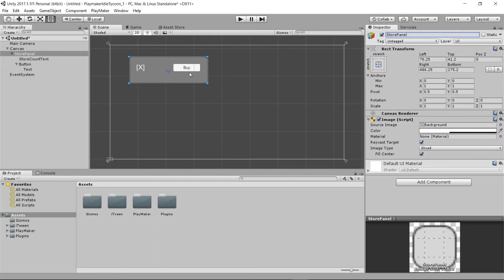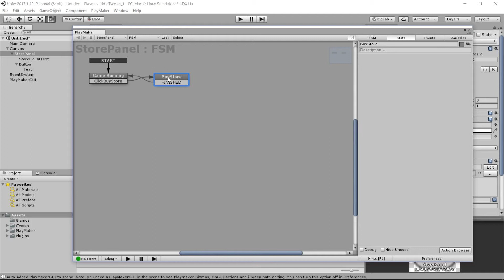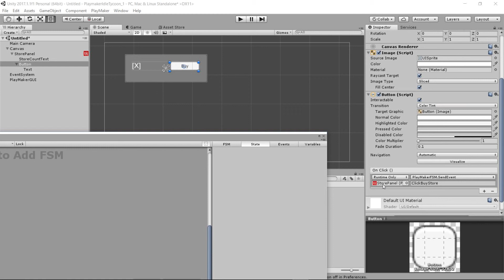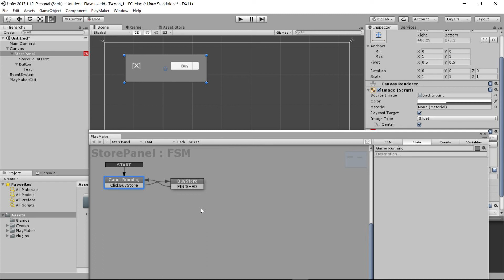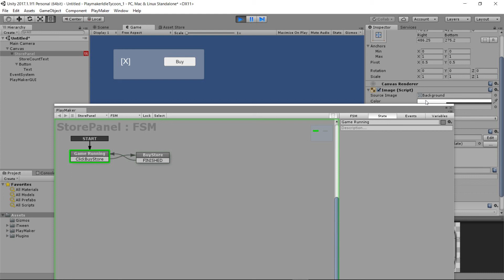Build an Idle Business Tycoon Game with Unity3D & PlayMaker EP3: Your First Finite State Machine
Build an Idle Business Tycoon Game with Unity & Playmaker without writing a single line of code! Build your very first game today!

Lecture #3: In this lecture we create our very first finite state machine to update text labels and begin creating our interactions within our game.

Learn Visual Programming!

This course is for anyone who wishes to build an Idle Business Tycoon Simulation Game in Unity3D using a visual development tool called PlayMaker.  With PlayMaker, you can make entire games without writing a single line of code. In fact, in this course we build and entire working prototype of an Idle Business Tycoon Simulation game using only visual diagrams.

Learn the power of visual programming:

Perfect for making your very first video game ever! Requires Unity3D (Free to download) & playMaker

Start from the very beginning and follow step-by-step. The course is designed for complete beginners

This course is fast paced and focused on building your game. Although this is for beginners these are not boring lectures with fillers. Each lecture you will be learning to design games and building on your game

With Playmaker you can build a complete game in Unity 3D. If you know C# you can add additional functionality through actions.

Visual Development will let you focus on the features of your game. Not trying to debug complex code.

The course is designed to get your game up and running fast.

See the progress of your store's income with a dynamic progress bar.

After you have mastered the basics, we expand our game design to support multiple stores and manager upgrades. Become a PlayMaker Pro and solve increasingly more complex problems.

Clear, easy to understand lectures that are paced to make it fun and easy to learn Unity3d & PlayMaker

Created by OdooClass Videos... creator of Idle Business Simulation for C# enjoyed by over 1,000 students

Includes advanced lectures for students who wish to incorporate their own C# actions into PlayMaker

Great starting off point for those who wish to get into game development or expand their range of skills